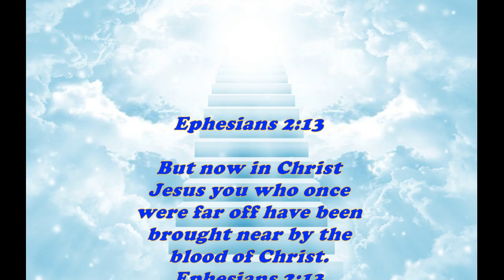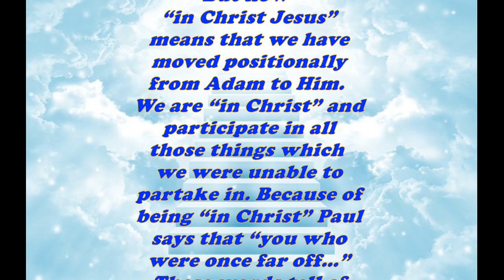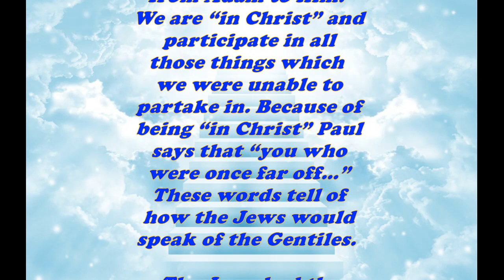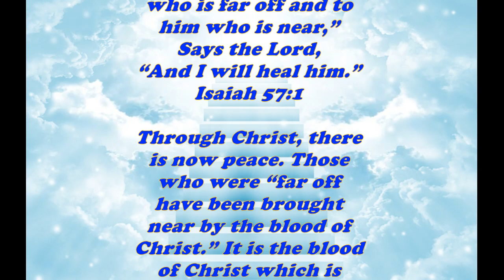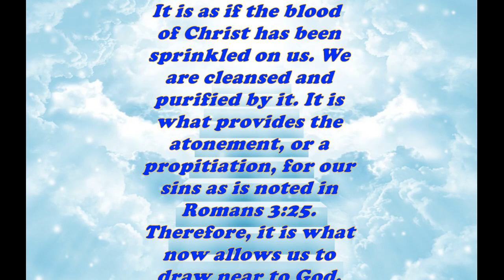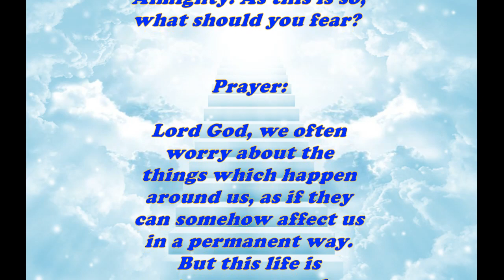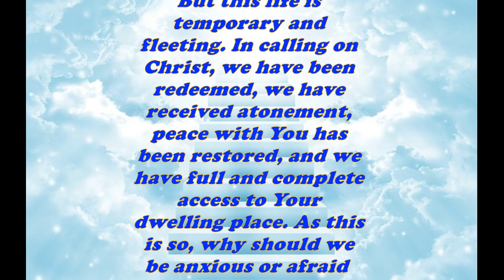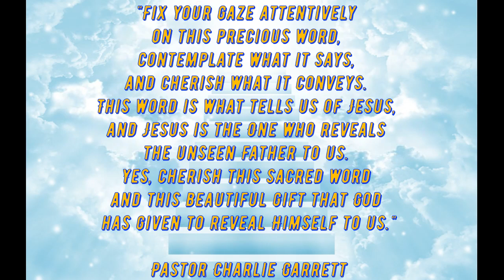Daily Bible Verse Commentary - Ephesians 2:13